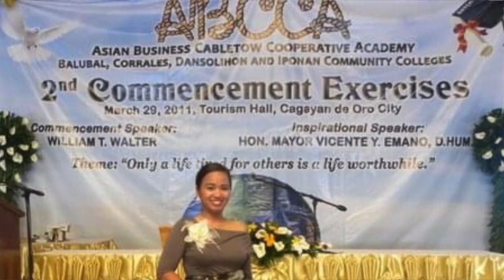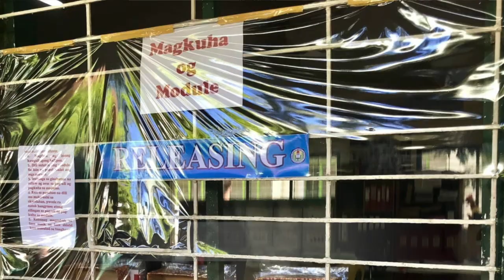PEOPLE OF CDO - Irish T. Dela Cruz, a Teacher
For the 1st episode of People of CDO, I interviewed one of my besties, Irish to talk about the struggles of being a teacher.